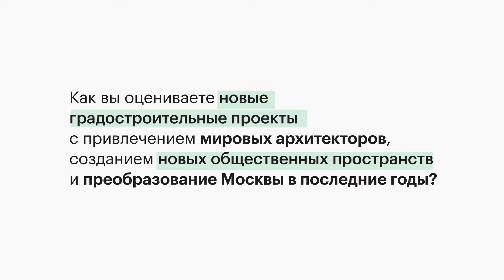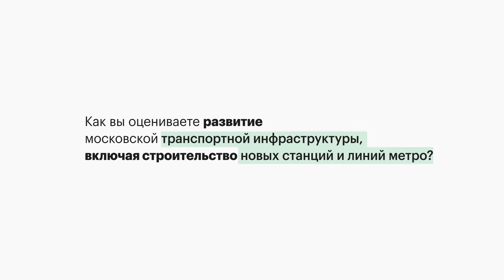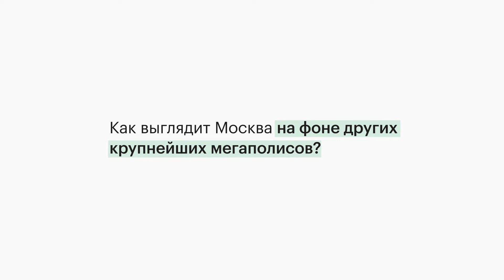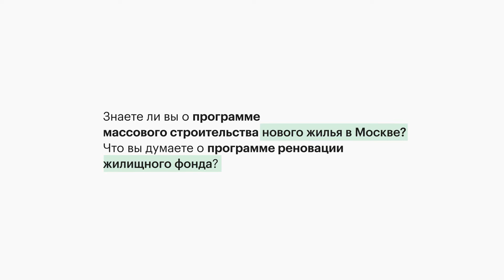Генеральный директор ГК "Спектрум" Владимир Иванов о перспективах развития Москвы как мегаполиса